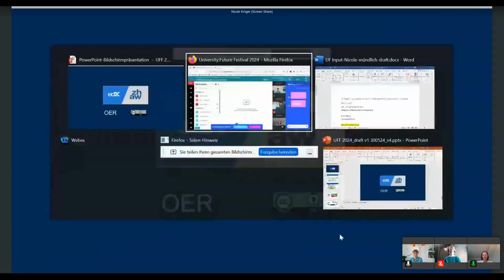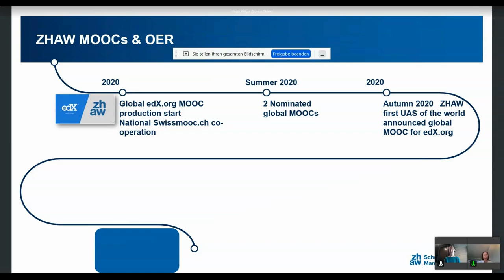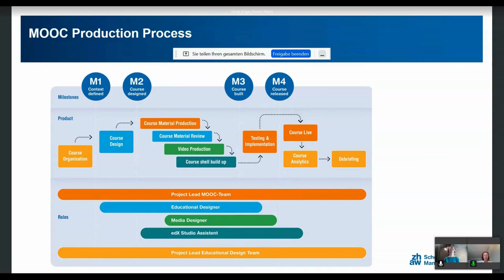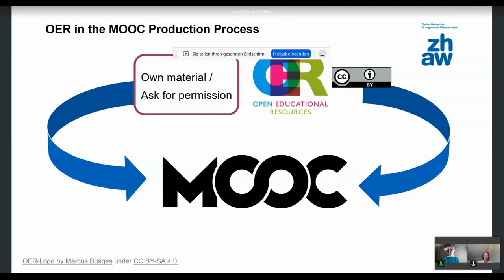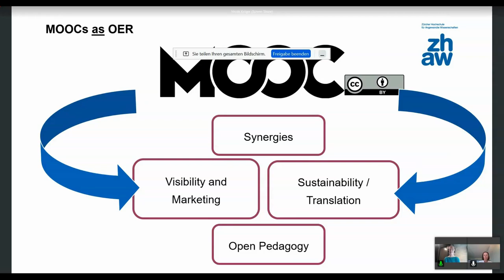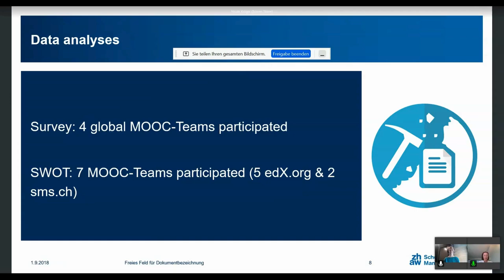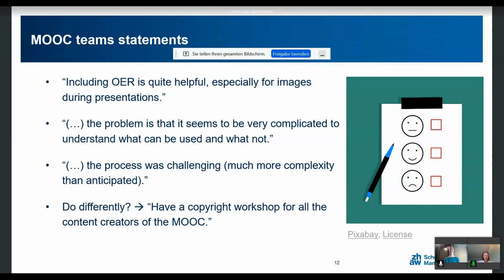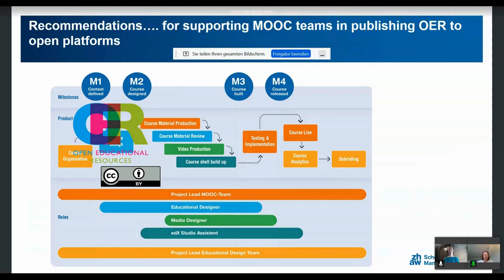Educational Horizons: Uniting MOOCs and Open Educational Resources - Koponen, Klein & Krüger - U:FF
Educational Horizons: Uniting MOOCs and Open Educational Resources: An input by Minna Koponen, Yvonne Klein and Nicole Krüger at University:Future Festival 2024.

The synergy between Massive Open Online Courses (MOOCs) and Open Educational Resources (OER) has become increasingly important, not only expanding the accessibility of educational content but also transcending geographical boundaries, transforming local educational practices into a global educational phenomenon. At the heart of this transformation is the concept of OER, which encompasses freely accessible materials under open licenses such as Creative Commons.

This input examines the opportunities and obstacles associated with incorporating OER into MOOC production and provides recommendations for supporting MOOC teams in publishing OER to open platforms. Seven global MOOC productions and three national online courses at ZHAW across different departments (Financed/supported by the ZHAW Digital Campus project) show a practical exploration of fostering awareness and combining OER and licensing, especially in MOOC production.

At the core lies a critical question: How can optimal support be extended to MOOC teams to publish their materials under OER and open licenses seamlessly? This input discusses the opportunities and challenges of three distinctive approaches: 1) promoting accessibility, inclusiveness and enhancing global cooperation by fostering equitable access to educational resources. 2) Finding, evaluating, and curating OER is challenging and time-consuming.

The input draws then on the findings of the study conclusions of a transformative endeavour that challenges us to rethink traditional educational paradigms. Integrating OER and open licensing in MOOC production presents opportunities and challenges, urging a reevaluation of conventional educational methods and a fundamental shift in our approaches.